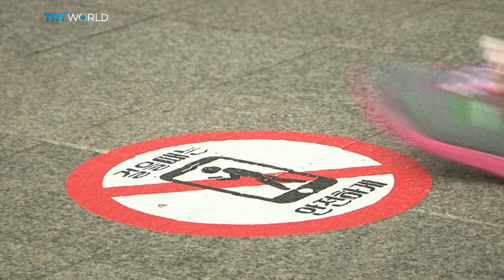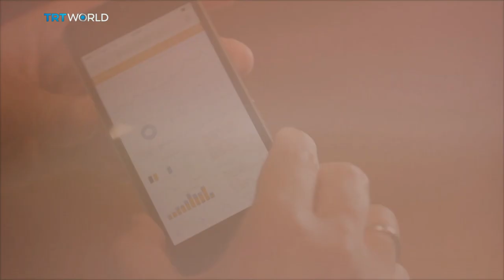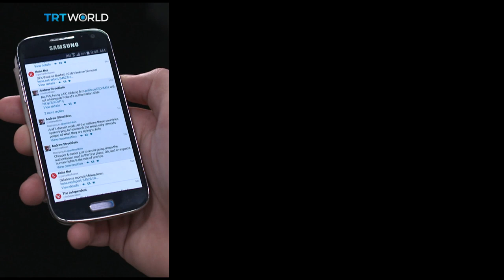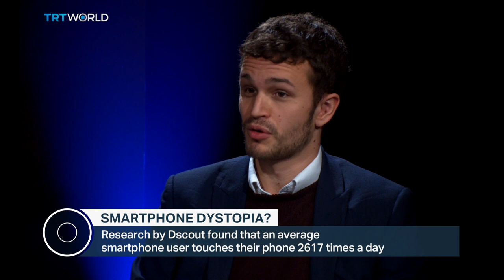Roundtable: Are smartphones hijacking our minds?​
Most of us can't imagine life without a smartphone… So why are some in Silicon Valley disconnecting themselves from their devices?

They're people who helped create the technology we use the most on our phones - social media. Developers, who believe it is hijacking our minds, changing the way our brains work and even affecting democracy.

At the Roundtable was Dr. Nicholas Kardaras. He's a psychotherapist and author of 'Glow Kids: How Screen Addiction is Highjacking Our Kids - and How to Break the Trance; Dr Daria Kuss who's a psychologist and senior lecturer in psychology from Nottingham Trent University; Also with us was social media psychologist, Amy Orben; And Jordan Marshall who is an employment expert from the IPSE which is an independent body representing self-employed people in the UK.